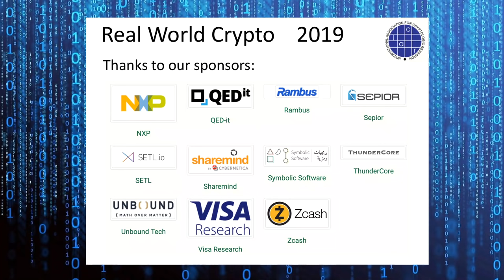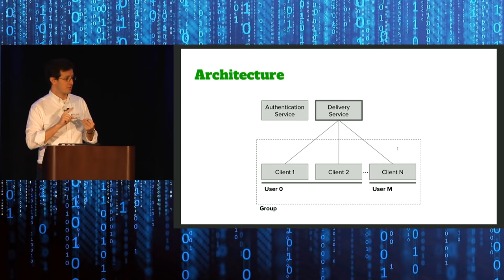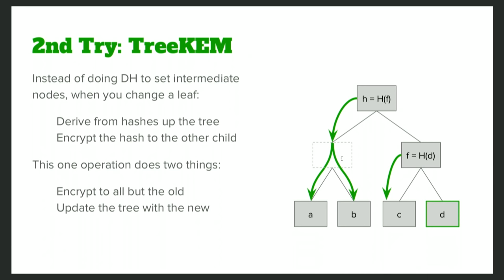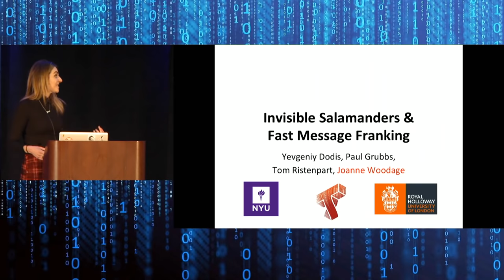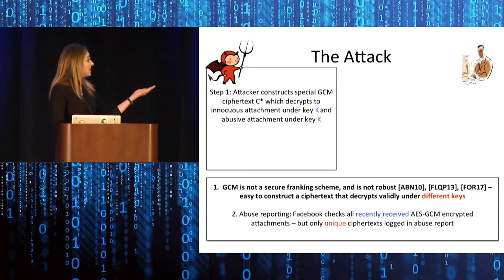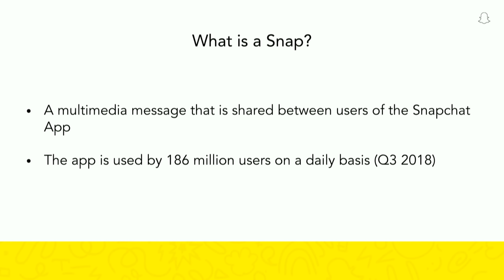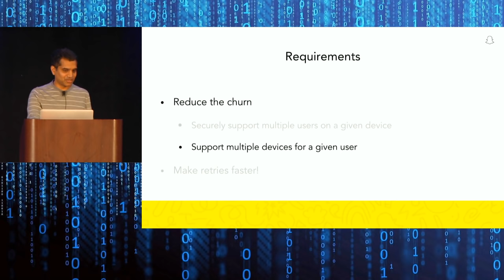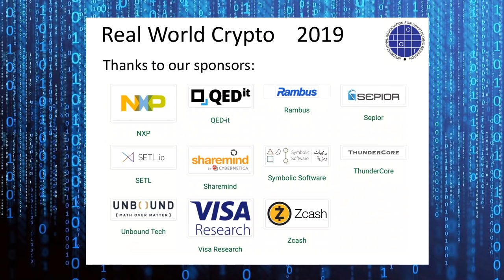Real World Crypto 2019 - Day 1 - Session 1 - Morning - part 1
Real World Crypto January 9, 2019 meeting at the San Jose Marriott. This is day 1 session 1 which goes from 9:00AM until 12:30PM